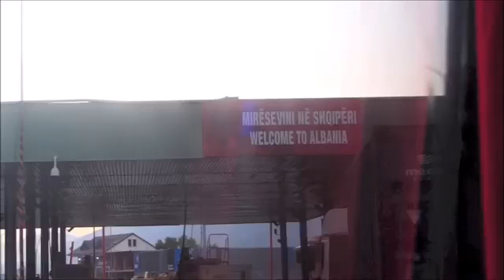KASTRIOT DEMAJ - Bilbili kengen vonoi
Studio Golemi   Gjithmone me ju  , se bashku profesionalisht   Tel
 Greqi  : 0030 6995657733